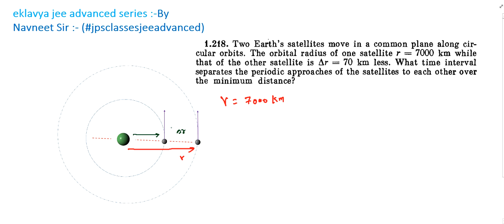Irodov 1.218 || eklavya jee advanced series || two earth’s satellites move in a common plane